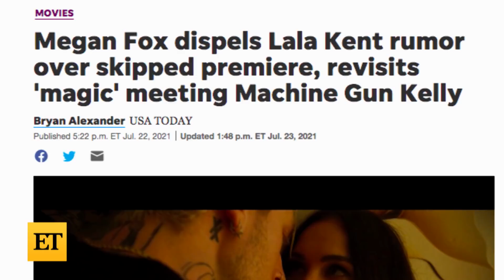Lala Kent Denies Shading Megan Fox (Exclusive)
Lala Kent sets the record straight with ET about her alleged ‘shade’ toward Megan Fox, the star of Lala’s fiancé Randall Emmett’s directorial debut, ‘Midnight in the Switchgrass.’ After Megan and her boyfriend/co-star, Machine Gun Kelly, skipped the Los Angeles premieres for the new flick citing COVID concerns, tabloids took an Instagram story Lala posted as shade toward the actors. In the picture, Lala stands directly in front of Megan’s face on the movie’s poster. Lala also covered the actress’ name with text praising others involved in the project. Lala says she meant nothing by the post and explains the actual story behind it. Plus, she praises Megan. Lala is also an actress, starring in ‘Out of Death,’ available to rent or own on digital now. The 30-year-old ‘Vanderpump Rules’ star discusses her consistent partnership with Randall, seeing as she almost only stars in films he produces. The new mom addresses whether she thinks people take her seriously as an actress and defends the way she lands her acting roles.